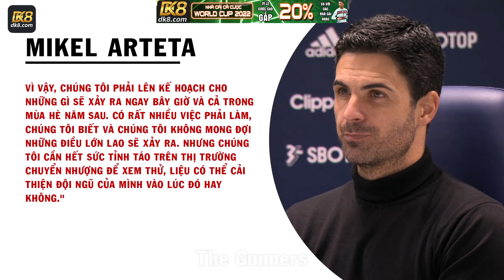ARSENAL CHỊU ẢNH HƯỞNG BỞI ĐẠI DỊCH | PHÁO THỦ CÓ THỂ TÁI KHỞI ĐỘNG HÀNG MAN UNITED?